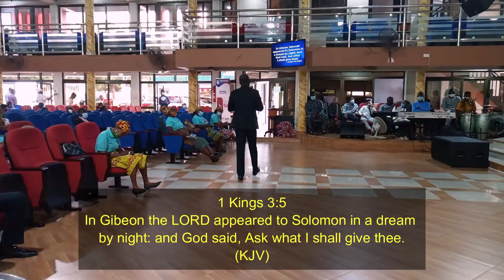Rev. Dr. George Asante: Understanding Giving As a gate of Zion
Understanding Giving As a gate of Zion